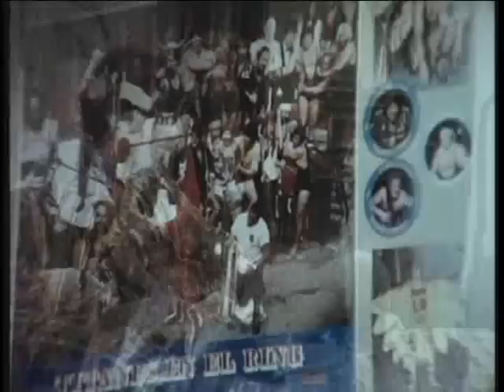TITANES EN EL RING .avi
la pelicula titanes en el ring del año 1973 completa protagonizada por martin karadagian y toda la troupe de titanes en el ring